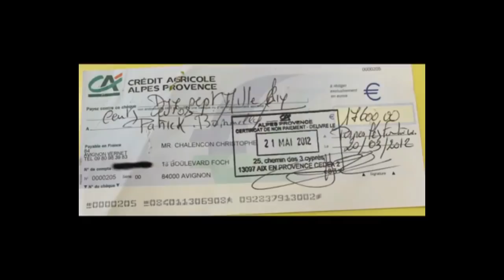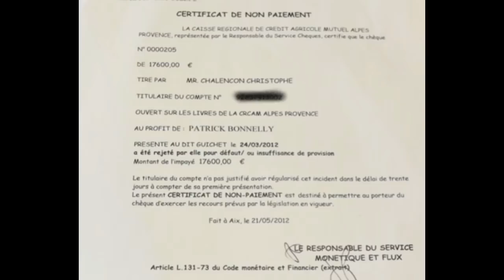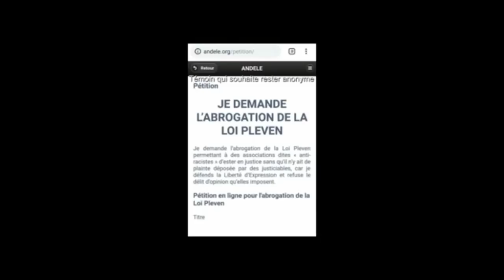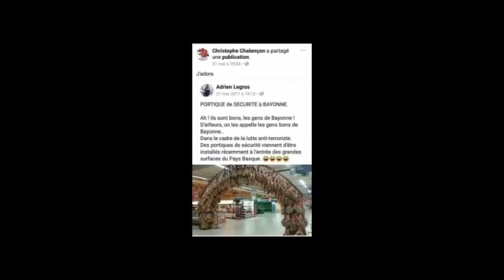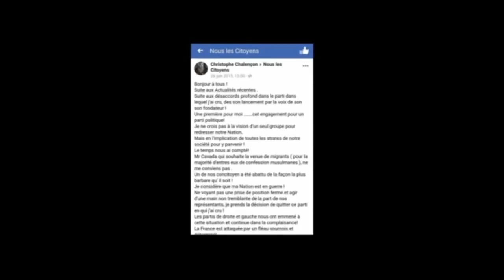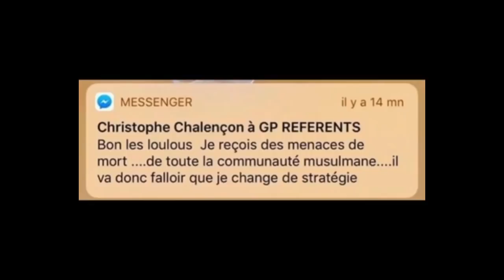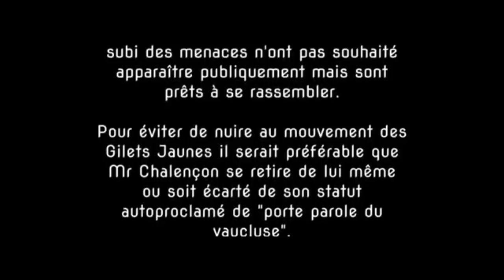Le vrai visage de Christophe chalençon